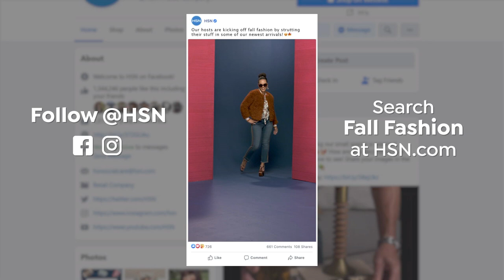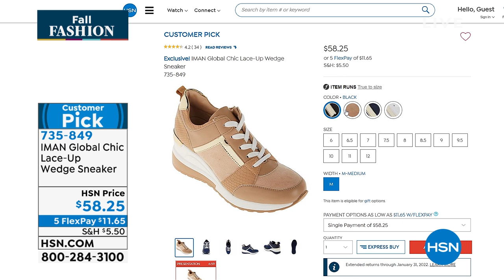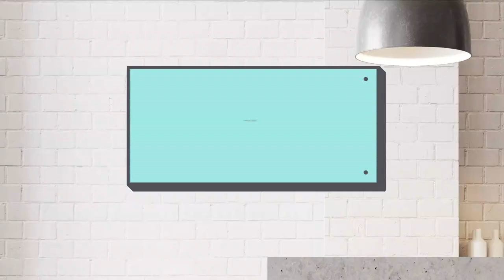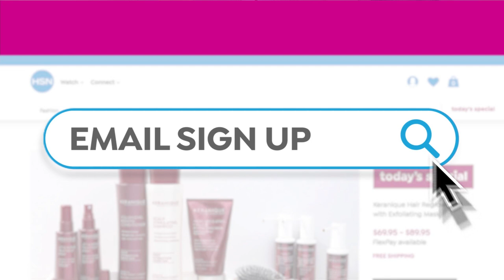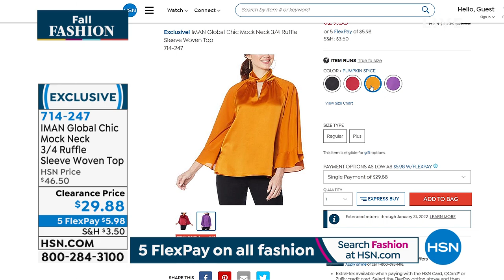HSN | IMAN Global Chic Fashions 13th Anniversary - Fall Fashion Event 09.19.2021 - 11 AM